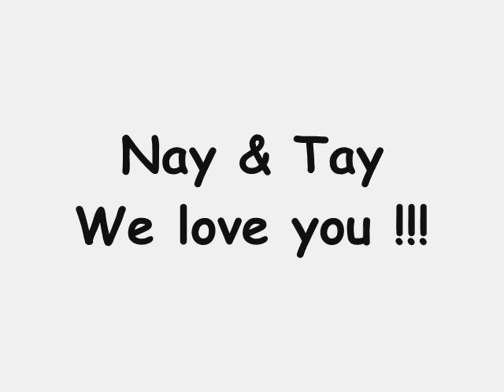Matsusaki family pictures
family picture